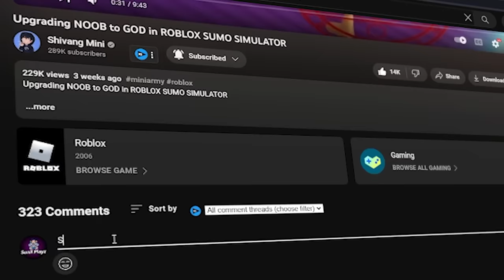I BECAME A SNOW REMOVER GOD IN PLOWING SIMULATOR!!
REMOVING EVERY SNOW IN ROBLOX SNOW PLOWING SIMULATOR😂

in this video we played roblox plowing simulator a special video for the winter season where we have to remove all the snow from our backyard to earn some cash in this simulator.